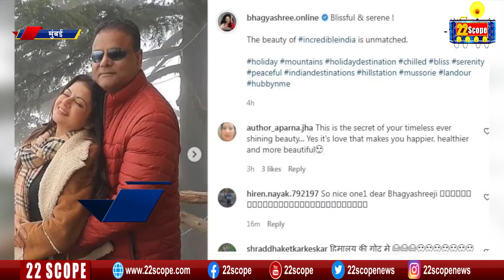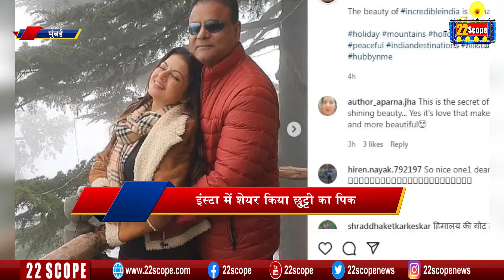Bhagyashree ने अपने अंदाज से चुराया सब का दिल साथ ही देखिये एयरपोर्ट पर Urvashi Rautela का जलवा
22scope Live TV | 22 Scope | Hindi News | 22 Scope लाइव